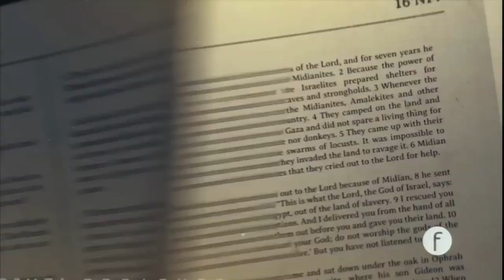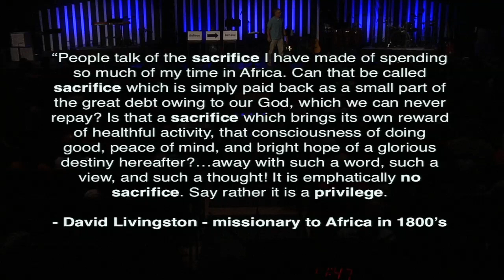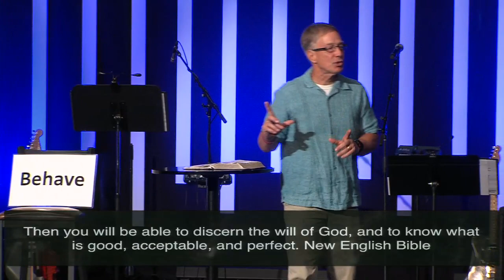Romans Revealed - Transformation Revealed - Aug 4 2019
Transformation Revealed
Romans 12:1-2

1. Bases itself on the mercies of God

I appeal to you therefore, brothers, by the mercies of God… vs. 1a

God, being rich in mercy, because of the great love with which he loved us… Ephesians 2:4

2. Responds with an act of worship

     …to present your bodies as a living sacrifice, holy and acceptable to God,
     which is your spiritual worship. vs. 1b

     “To be a Christian means to give as much of myself as I can to as much of
     Jesus Christ as I know.” Sam Shoemaker, pastor

“People talk of the sacrifice I have made of spending so much of my time in Africa. Can that be called sacrifice which is simply paid back as a small part of the great debt owing to our God, which we can never repay? Is that a sacrifice which brings its own reward of healthful activity, the consciousness of doing good, peace of mind, and bright hope of a glorious destiny hereafter? …away with such a word, such a view, and such a thought! It is emphatically no sacrifice. Say rather it is a privilege.
                                           David Livingston – missionary to Africa in 1800’s

3. Depends on the renewal of your mind

Do not be conformed to this world, but be transformed by the renewal of your mind… vs. 2a

Don’t let the world around you squeeze you into its own mould, but let God re-mould your minds from within… J. B. Phillips

       …take every thought captive to obey Christ. 2 Corinthians 10:5

4. Progressing in the will of God

…that by testing you may discern what is the will of God, what is good and acceptable and perfect. vs. 2b

Then you will be able to discern the will of God, and to know what is good, acceptable, and perfect. New English Bible

MEMORY VERSE:  Do not be conformed to this world,
but be transformed by the renewal of your mind… Romans 12:2

Reading for next week: Romans 13:1-7